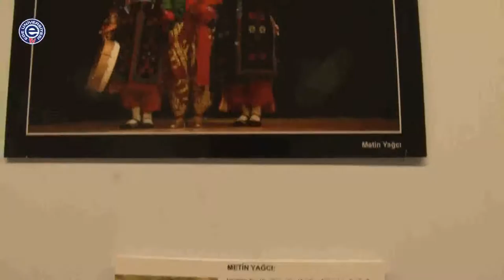“Anadolu Dans Mirası” Ege’de Sanatseverlerle Buluştu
“Ege Üniversitesi Etnografya Müzesi” bu seneki etkinlik programı kapsamında kültürel mirası korumak, arşivlemek ve etnografik özellikler taşıyan eserleri sergilemek amacıyla İzmirli’lere kültürel değerleri tanıtmaya devam ediyor. Etkinlik programı kapsamında Metin Yağcı'nın “Anadolu Dans Mirası” adlı fotoğraf sergisi İzmir’li sanatseverlerin beğenisine sunuldu.